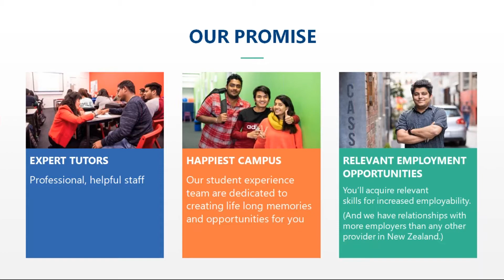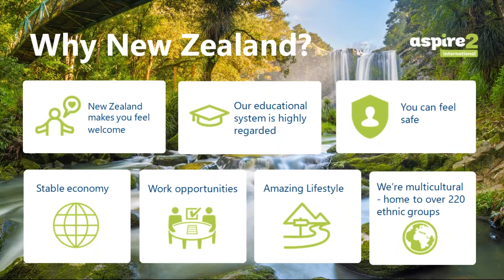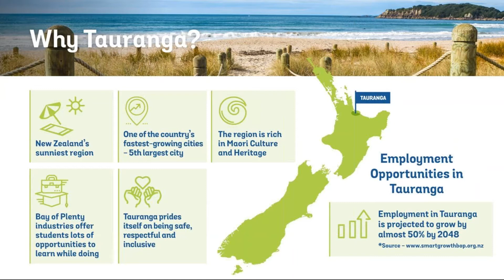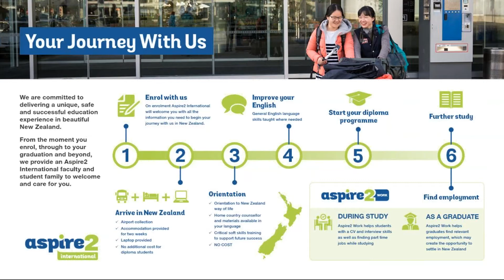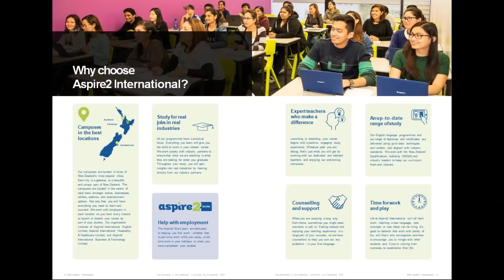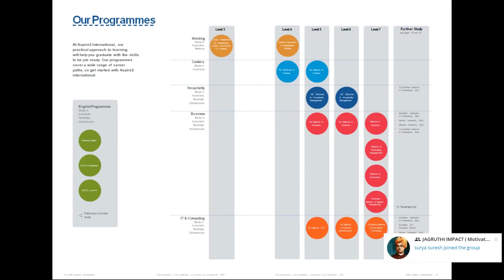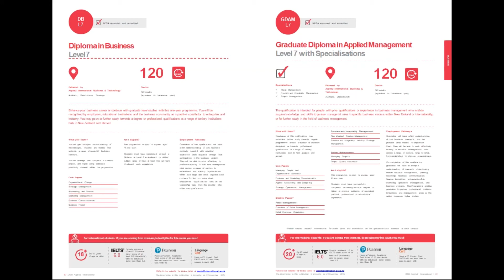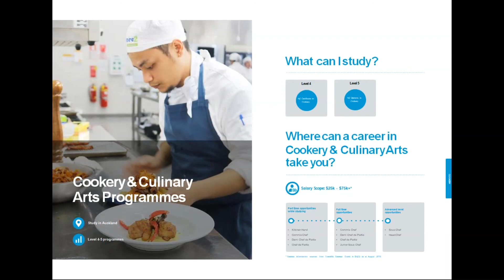Study Metro | Study In Aspire 2 International | Visa Process | Fully Funded Scholarships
study in aspire 2 international - why aspire2 international?

when you come to study at aspire2 international in tauranga  you will join hundreds of other international students from all over the world who are just like you  looking to get a practical work-ready skills and qualifications in modern high-demand industries like: information technology  hospitality  business  and management. discover your future at aspire2 international  tauranga!
our students talk about why they love aspire2 international and their journeys. when you come to study at aspire2 international in christchurch  you will join hundreds of other international students from all over the world who are just like you  looking to get a practical work-ready skills and qualifications in modern high-demand industries like: information technology  hospitality  business  and management.

discover your future at aspire2 international  auckland!
discover your future at aspire2 international  christchurch!